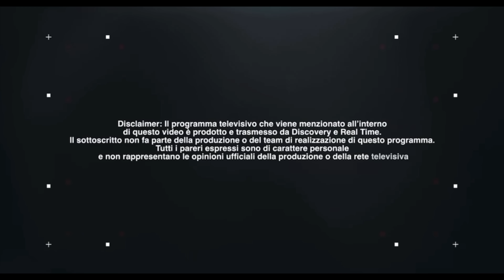Roberto REAGISCE a Stefania 🦁 Commento la Reunion di Matrimonio a Prima Vista Italia 2024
In questa serie di video commento la nuova stagione del programma televisivo "Matrimonio a Prima Vista Italia" in qualità di semplice spettatore. Le mie opinioni si basano unicamente su quello che vedo in televisione e non si utilizzano materiali protetti da copyright

Marco Rompietti Video
Mi occupo di Matrimoni, spot aziendali, eventi e video sportivi

Mi trovi su Instagram come @marcorompietti